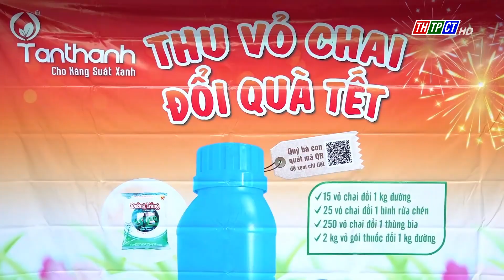Chương trình thu vỏ chai - đổi quà Tết 2022-2023| Cần Thơ TV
Ngày 26/12 vừa qua, Công ty Trách nhiệm hữu hạn Thương mại Tân Thành tổ chức chương trình “Thu vỏ chai – đổi  quà tết” tại các tỉnh ĐBSCL với điểm khởi động là huyện Cờ Đỏ, thành phố Cần Thơ sau khi chương trình diễn ra thành công tại khu vực miền Đông và Tây Nguyên.